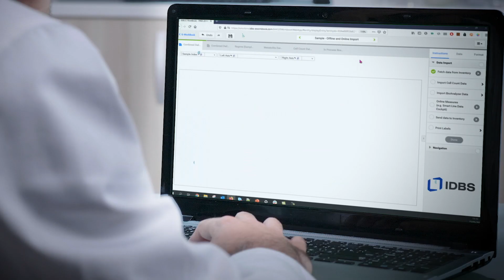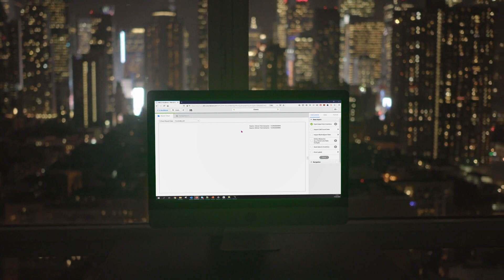Introducing IDBS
IDBS helps BioPharmaceutical organizations accelerate the discovery, development and manufacturing of the next generation of life-changing therapies that advance human health worldwide.